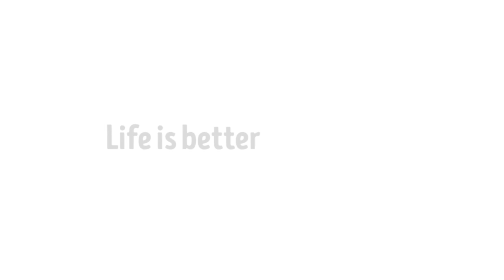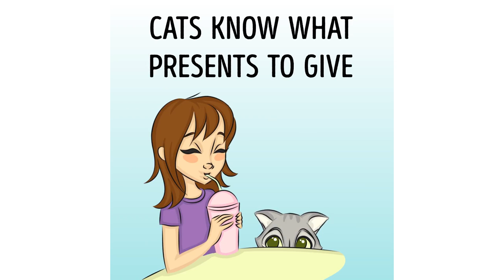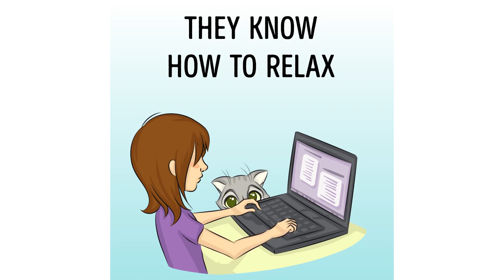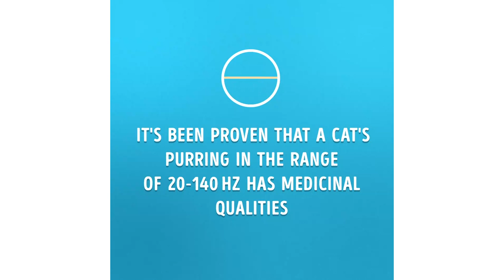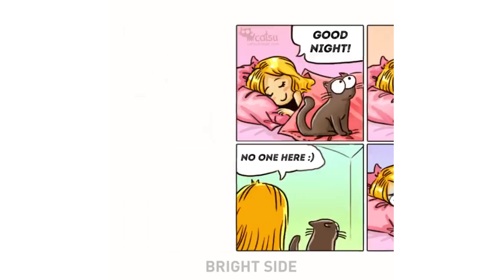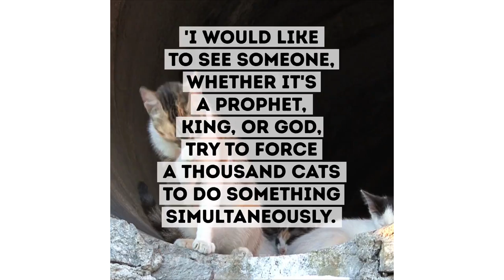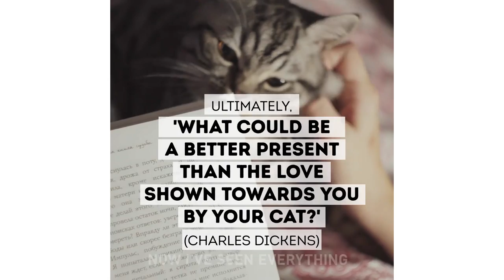30 THINGS ONLY CAT OWNERS KNOW TO BE TRUE